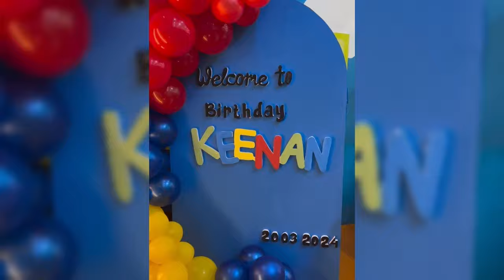TEUKU RYAN MINTA RESTU KE RIA RICIS SETELAH BERKEINGINAN NIKAHI IRISH BELLA